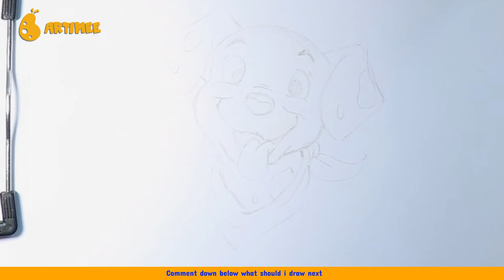How to Draw Dalmatian Dog Step by Step